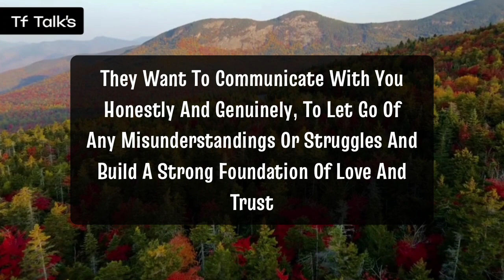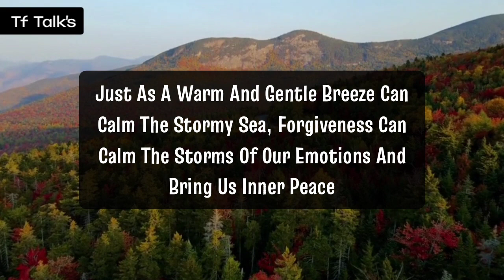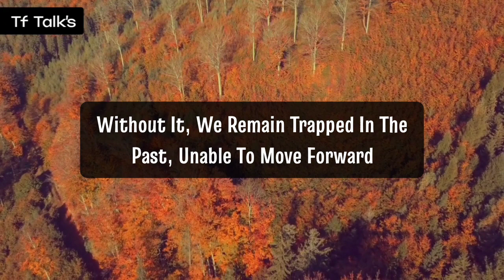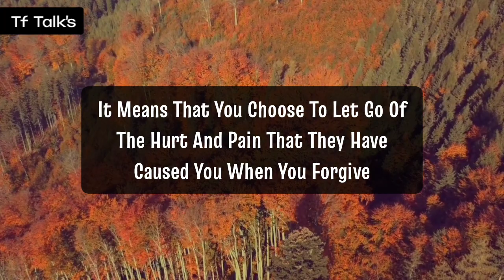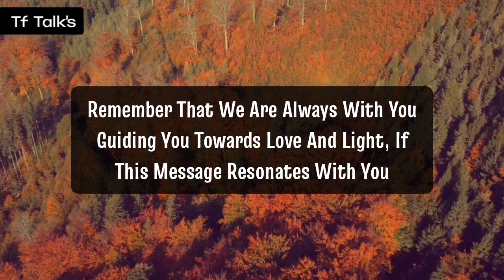Divine Feminine💌 Your Coming Future 💖 All this time they were listening to third party..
divine feminine
twin flame